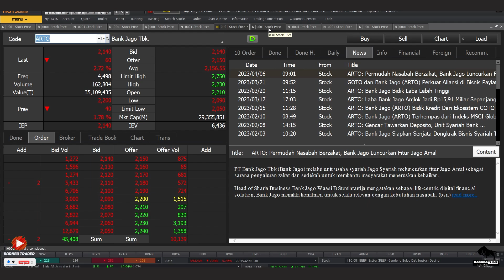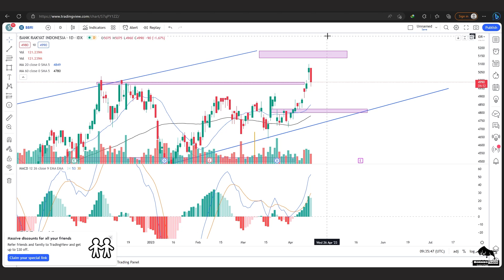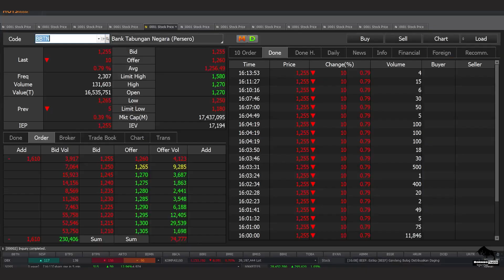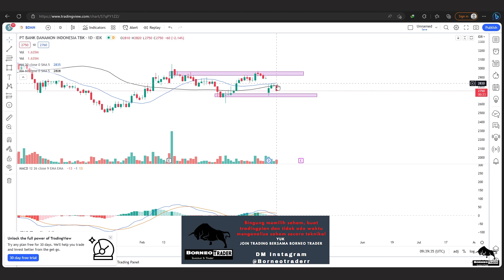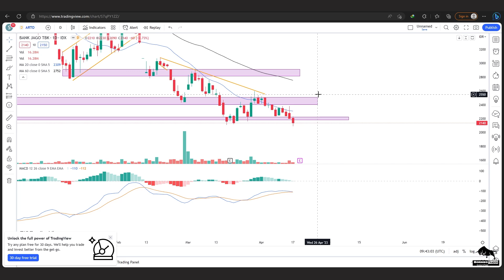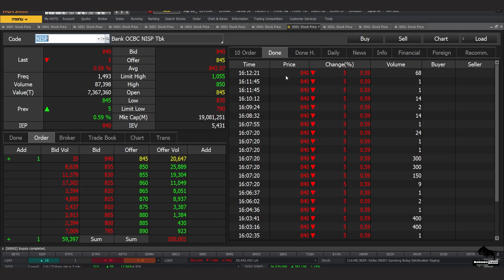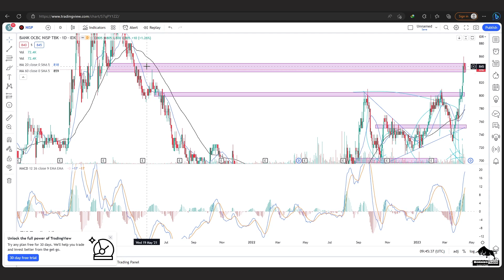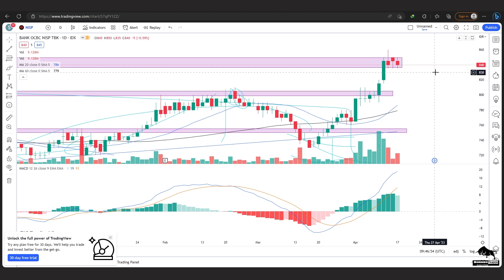Analisa Teknikal BBNI BMRI BBRI BBCA BBTN BDMN ARTO BTPS NISP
2. Atomic Habit ( Perubahan kecil yg memberikan hasil luar biasa)

 0:00 - Intro
 0:25 - BBNI
 1:34 - BMRI
 3:00 - BBRI
 5:10 - BBCA
 5:59 - BBTN
 6:52 - BDMN
 7:40 - ARTO
 8:58 - BTPS
 9:48 - NISP
11:28 -  Info Grup Trading Borneo Trader